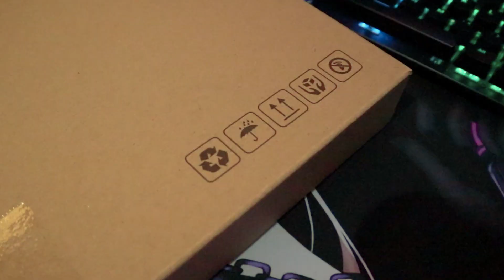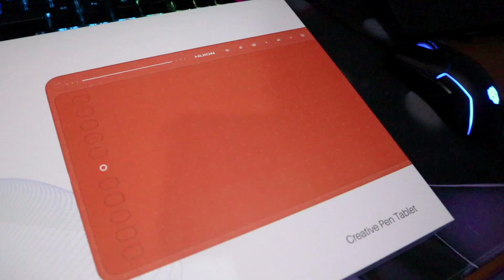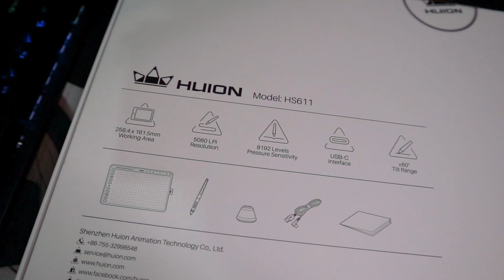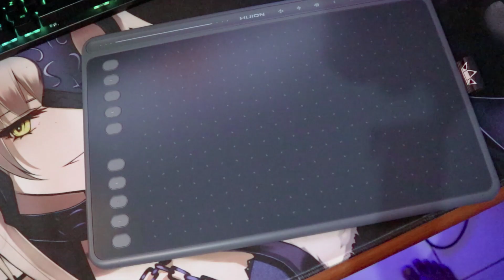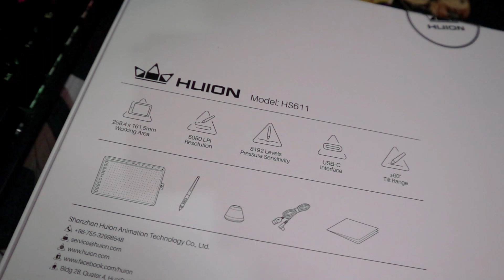UNBOXING !!! Pen Tablet Unik Dari Merk Huion | Huion HS611 | Indonesia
Halo semua kembali lagi bersama kami di Eyelinx Indonesia.

Di video kali ini kita kedatangan barang baru dari seseorang guys. Jadi kita dikirimin Pen Tablet Huion HS611, dia minta kita untuk mereview barang tersebut. Dilihat dari bentuknya pen tablet Huion ini memang unik sih, nah gausah lama -lama lagi.

Yuk langsung aja simak videonya.